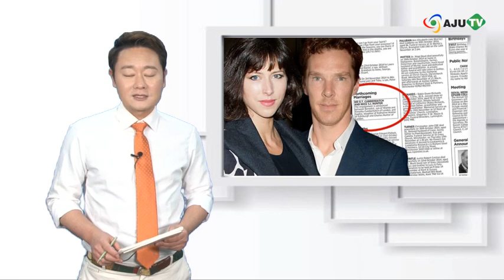[AJU TV] 베네딕트 컴버배치 소피헌터와 약혼, 신문 경조사란에 올린 이유는?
‘셜록’의 베네딕트 컴버배치가 소피 헌터와 약혼한 것으로 알려져 화제가 되고 있습니다.

베네딕트 컴버배치는 런던 타임지의 경조사란에 영화 제작자 겸 배우인 소피 헌터와 약혼한다고 글을 올렸는데요.

영국 매체들은 “전통적인 방식”이라며 “역시 컴버배치의 센스”라고 감탄했다고 합니다.

베네딕트 컴버배치와 소피헌터는 지난해 6월 프랑스 오픈 테니스 대회를 관람하는 사진이 포착되며 열애설이 불거졌는데요.

당시 열애설을 부인하기도 했던 두 사람은 결국 약혼을 발표하면서 사실임이 드러난 셈입니다.

베네딕트 컴버배치와 소피헌터는 지난 2009년 개봉한 '버레스크 페어리테일'로 호흡을 맞춘 바 있는데요.

소피 헌터는 연극 연출가인 동시에 배우, 가수 활동 경력도 갖고 있으면서 명문대학인 옥스포드를 졸업한 수재인 것으로 알려졌습니다.

베네딕트 컴버배치는 소피헌터의 이런 지적인 매력에 반한 것으로 전해지기도 했습니다.

베네딕트 컴버배치의 결혼 소식에 아쉬워하는 반응이 쏟아지지만 컴버배치의 약혼녀로 손색이 없다는 반응도 만만치 않은데요.

베네딕트 컴버배치는 BBC2 드라마 '할로우 크라운' 주인공 리처드 3세를 맡아 조만간 TV를 통해서도 만나볼 수 있을 것 같습니다.